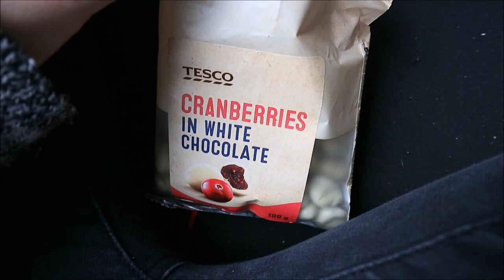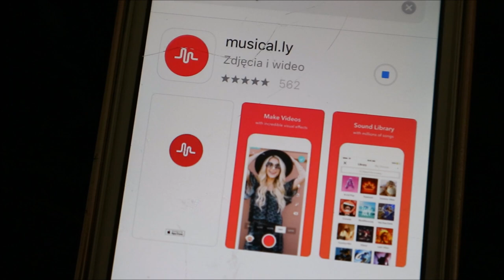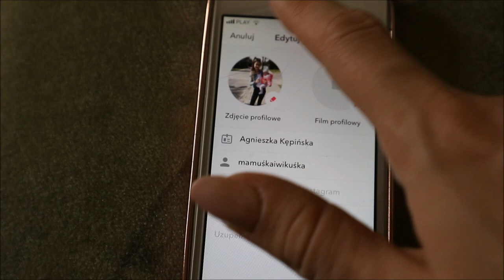SZPITAL & MUSICALL.LY || KOLEJNA OPASKA DLA WIKI - Nessietv - Daily vlog